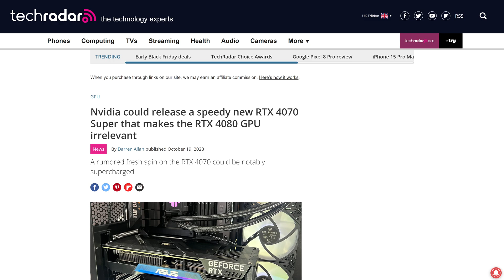Nvidia is ENDING These New Graphics Cards?!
Nvidia has now stopped production of the RTX 4080 and RTX 4070 Ti, to focus on the RTX 4080 Super, RTX 4070 Super, and RTX 4070 Ti Super!